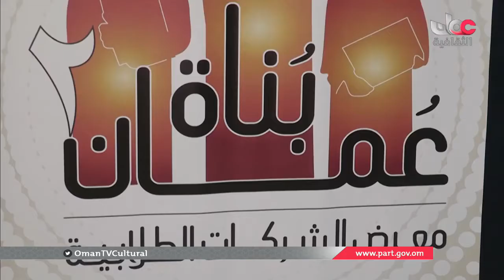أخبار الثقافة | الأحد 20 مايو 2018 م